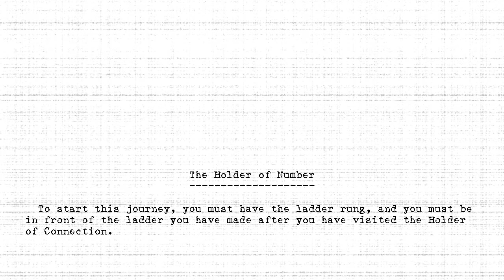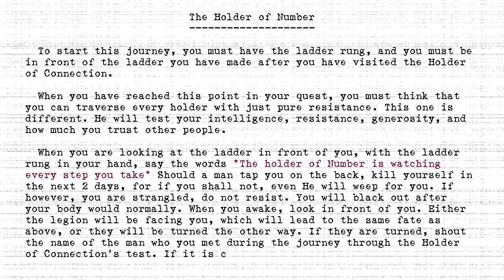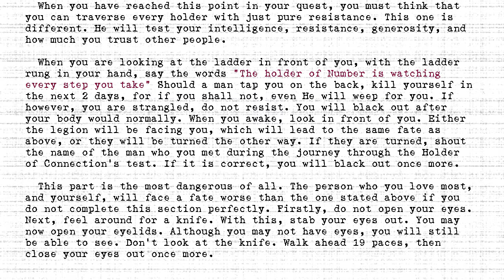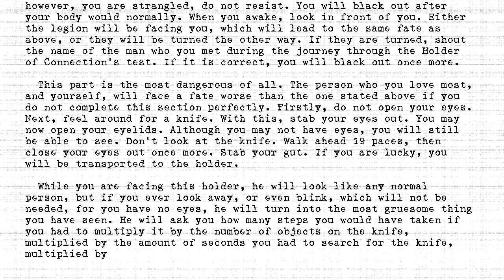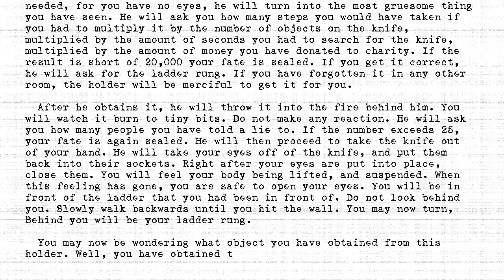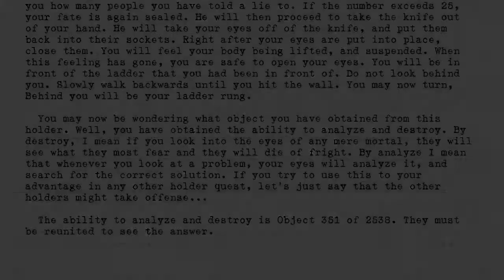The Holders - #351 - Holder of Number